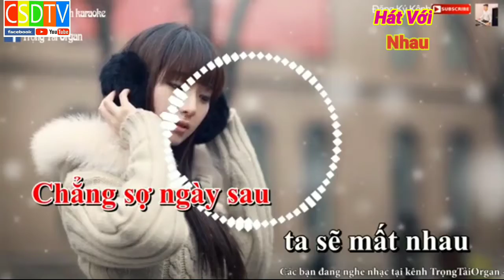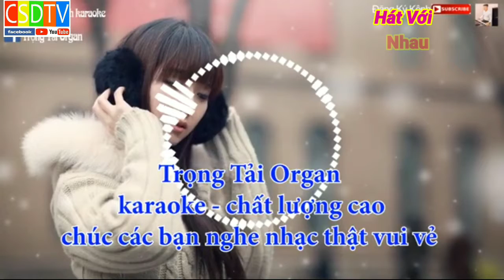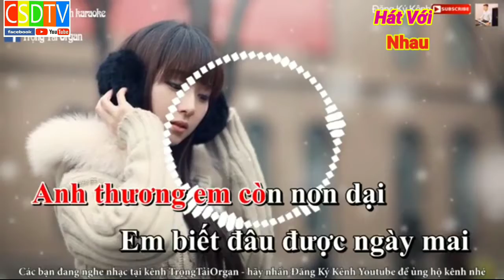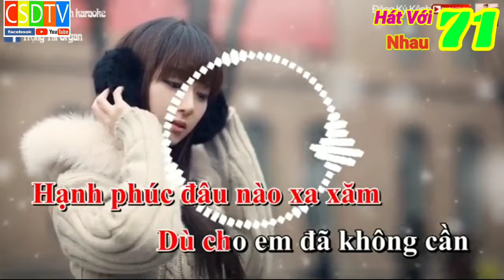karaoke Anh thương em còn nó dại remix Lưu Hoàng Long Hậu